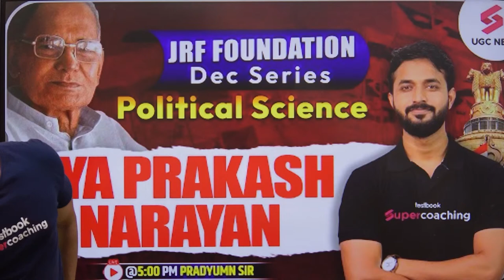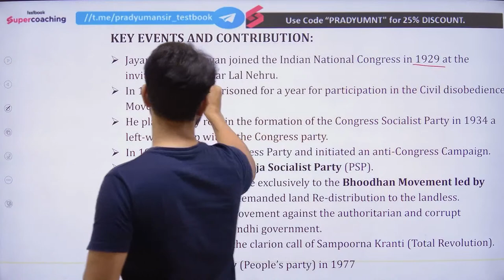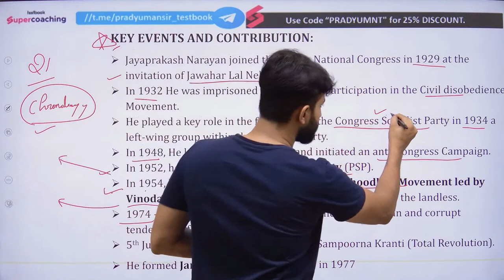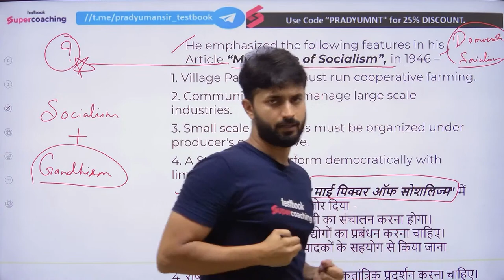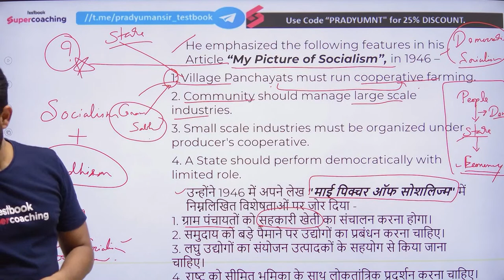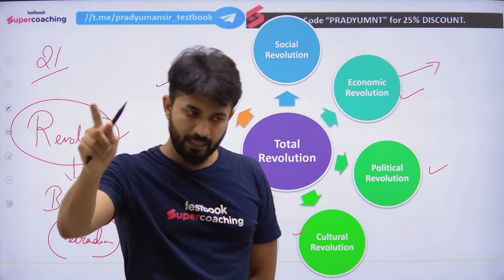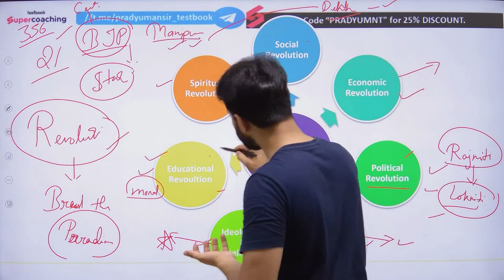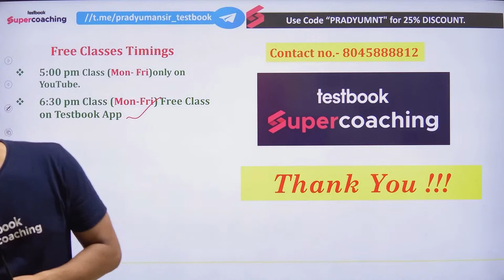JRF Foundation Dec 2023 | Jaya Prakash Narayan | Political Science | Pradyumn Sir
We are thrilled to share that TESTBOOK, will be recognizing the top percentiles in the UGC NET exam with exciting gift hampers as a token of appreciation for their outstanding performance.

Once again, congratulations on your exceptional success in the UGC NET exam! Your accomplishment is a testament to your brilliance and dedication.

😊In this session, Expert Pradyumn Sir will discussInternational Terrorism  ,Political Science Important Topics
📲UGC NET/JRF 2023 | Political Science by Pradyumn Sir